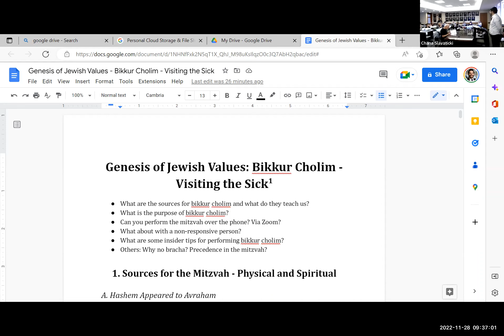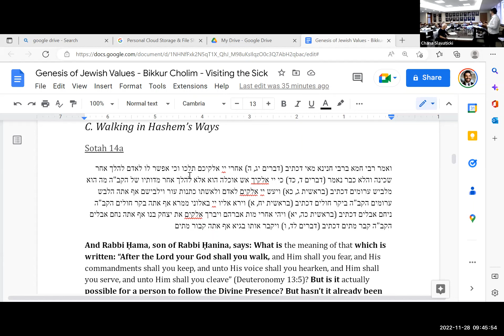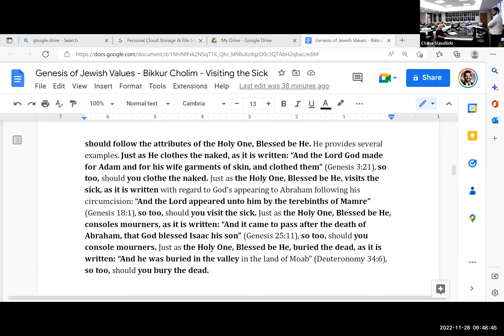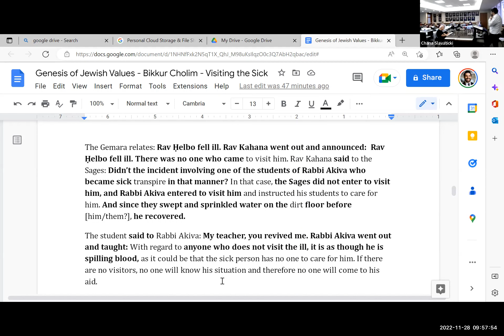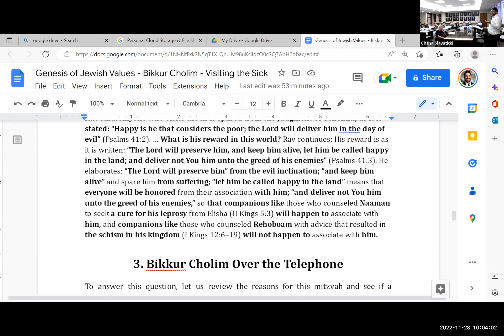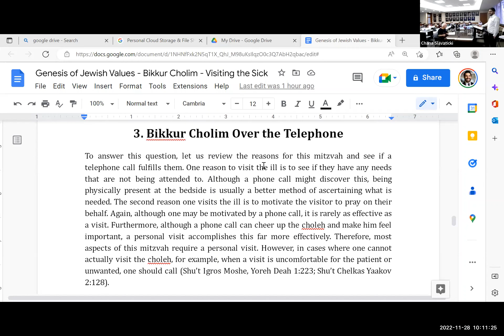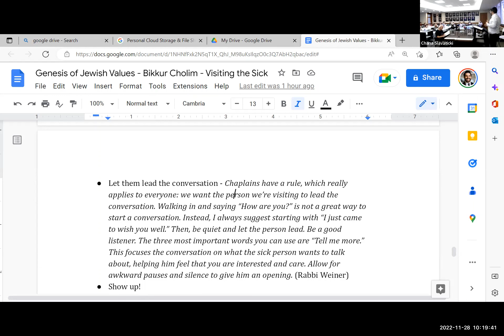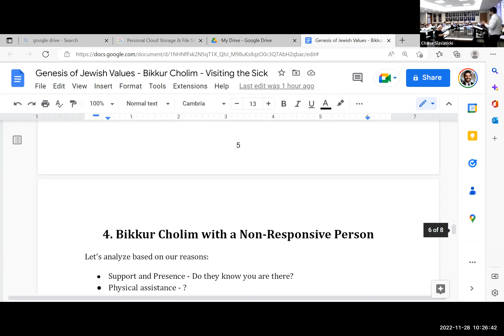Everything You Need to Know About Bikkur Cholim (Visiting the Sick)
We speak about the sources for bikkur cholim, discuss unique cases, and offer very practical tips for performing the mitzvah in the most optimal way.